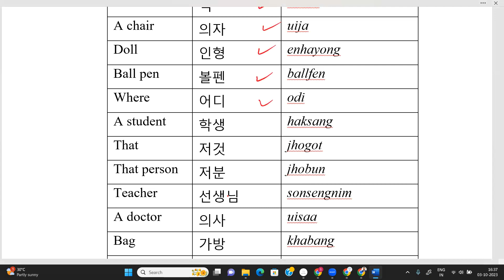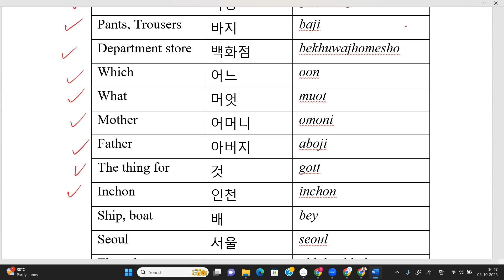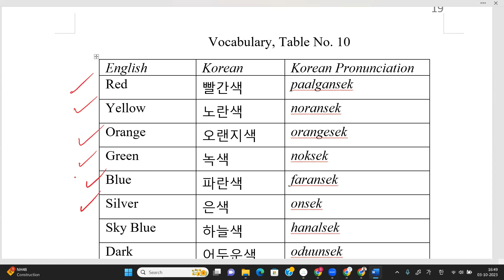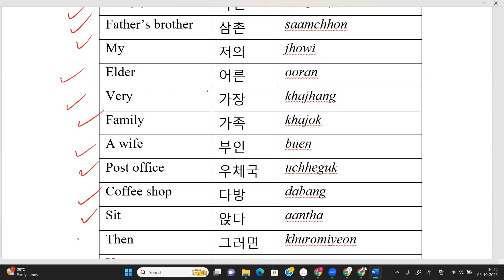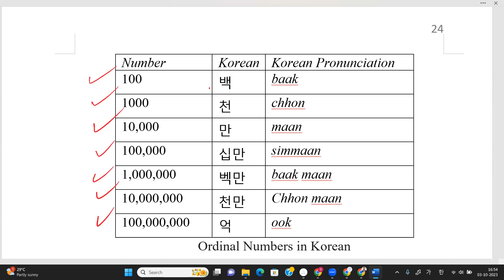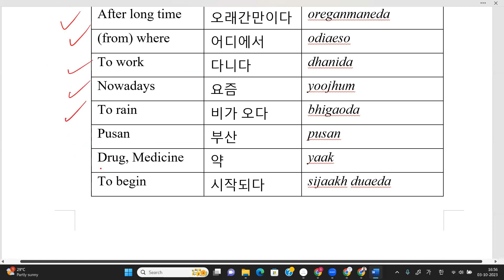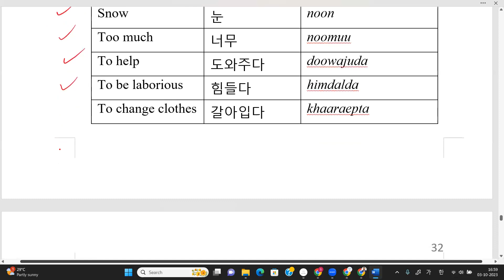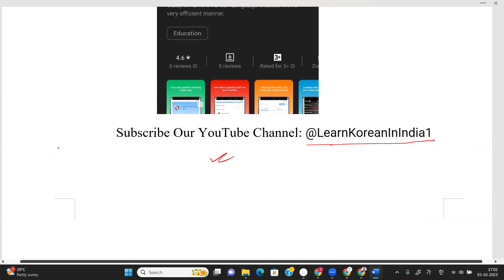KOREAN BASIC WORD | TOPIK 1| MEMORIZE KOREAN WORD FASTER | READING TEST | CHENNAI | MANIPUR | DELHI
In this video you will do the practice of Reading test in Korean language for TOPIK 1 which is going to happen in October 15th , 2023. you will learn many vocabularies, sentences and understand about the pattern how the listening question asked in the TOPIK 2 Test in India.

For enrollment in our Korean / English Language Course call on this WhatsApp on this